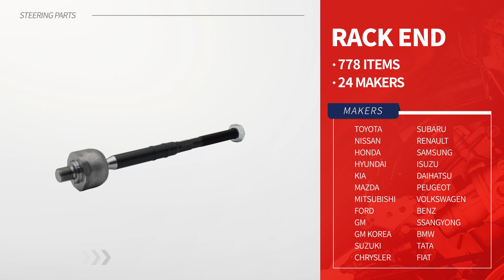[CTR CATALOGUE] STEERING PARTS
What kinds of products CTR steering parts contain? Watch and check our catalogue now!
CTR will continue to provide safe products and devices to every car in order to make a safer world and better life.